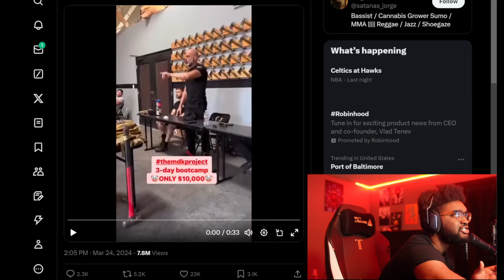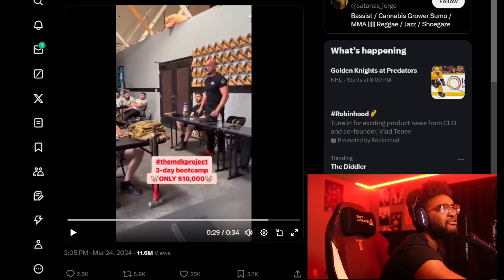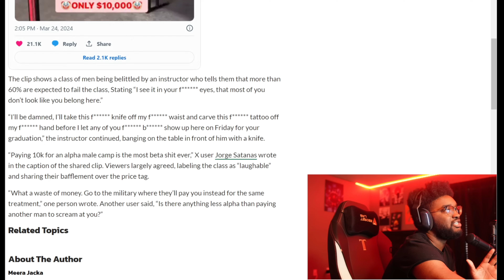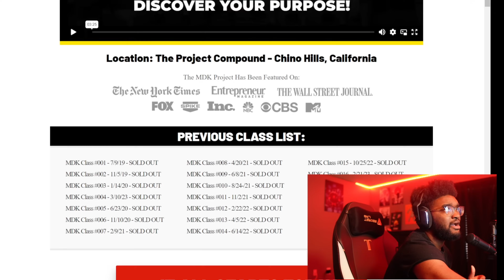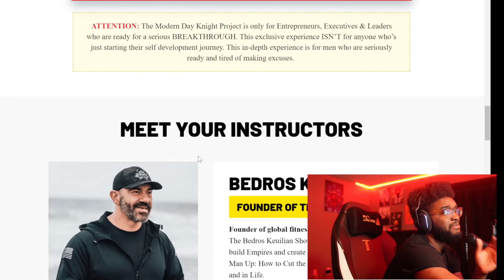Imagine Spending 18,000 Dollars For Alpha Male Bootcamp